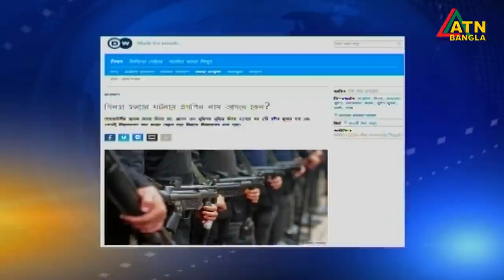সিনহাকে ঠান্ডা মাথায় হত্যা করা হয়েছে- দাবি সাবেক সেনা কর্মকর্তাদের। ATN Bangla News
সাবেক মেজর সিনহাকে ঠান্ডা মাথায় খুন করা হয়েছে বলে মনে করেন অবসরপ্রাপ্ত সেনা কর্মকর্তারা। এঘটনার দ্রুত বিচার ও কক্সবাজারের এসপিকে প্রত্যাহারের দাবি জানান তারা। সকালে সিনহার মায়ের সাথে দেখা করে এসব দাবির কথা জানান অবসরপ্রাপ্ত সেনা কর্মকর্তাদের সংগঠন রাওয়ার নেতারা।